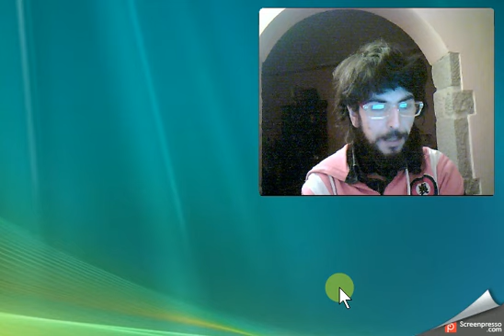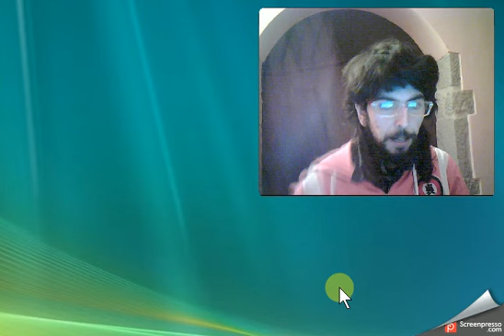Come usare emule Adunanza Fastweb Id Alto e possibile!!!!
Ciao ti avevano detto che con Fastweb non eri possibilitato ad avere id alto nella porta niente di più sbagliato e possibile e come grazie a un Ip Pubblico gratuito datomi stammattina riesco ad avere alte prestazioni in tutte le due porte